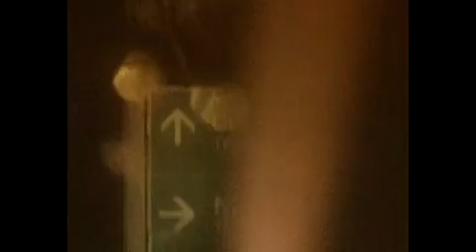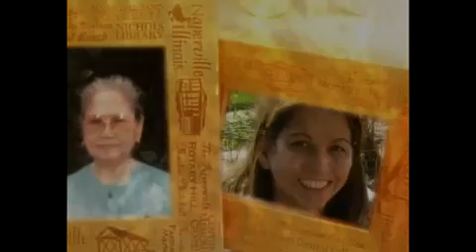Buhay Pinoy Abroad, Buhay OFW by Ercof